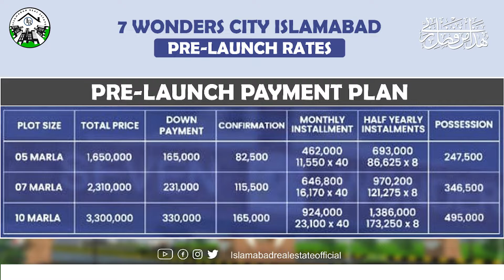7 Wonders City Islamabad || Seven Wonder City Islamabad Good News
7 Wonders City Islamabad || Seven Wonder City Islamabad Good News || 7 Wonders City Islamabad News

Rudn Enclave
Kingdom Valley Islamabad
7 wonders city Islamabad
7 wonders city Peshawar